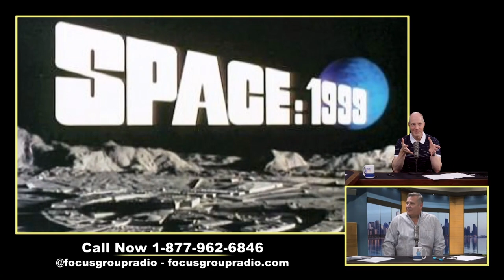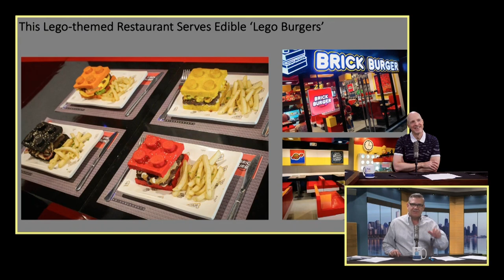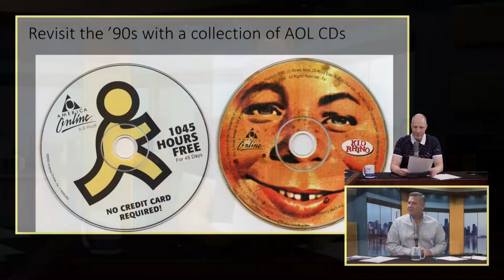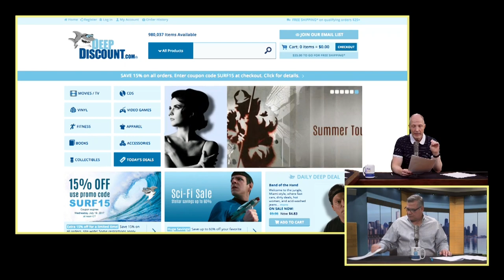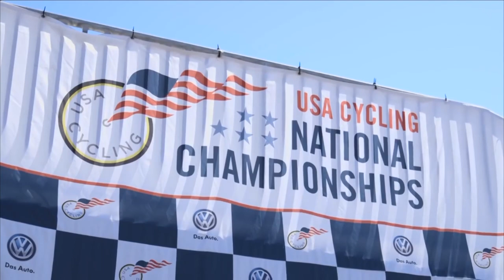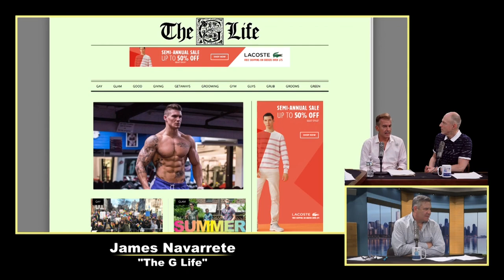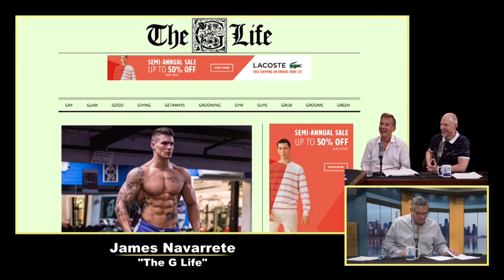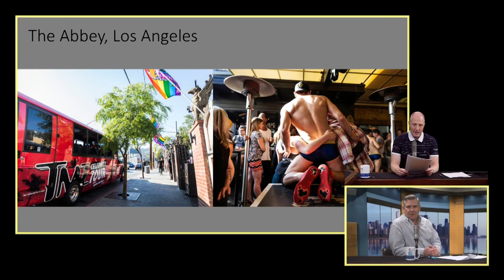James Navarrete from The G Life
07.19.17 | Tim and John welcome James Navarrete from The G Life—the premiere luxury lifestyle site for the well rounded gay man to The Focus Group. But first, AOL Discs and LEGO Burgers Caught Our Eye. We celebrate a favorite guest of the show, Timothy Mahoney, during our Business Birthday. Shop Talk asks the question: How gay do you want your gay bar to be?